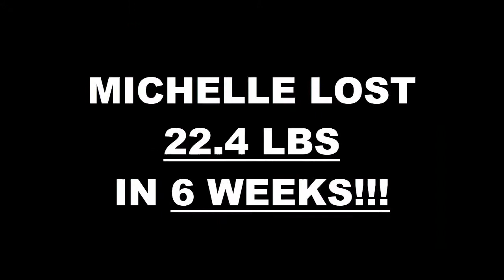Corona Weight Loss Fitness 6 Week Challenge Results - Michelle W.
We will now check the result of Michelle's 6 week weight loss challenge!